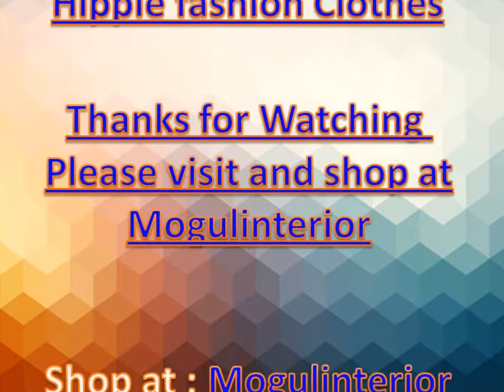Hippie fashion Clothes by Mogulinterior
Fashionable Hippie Clothes